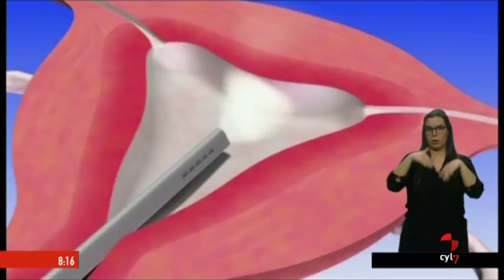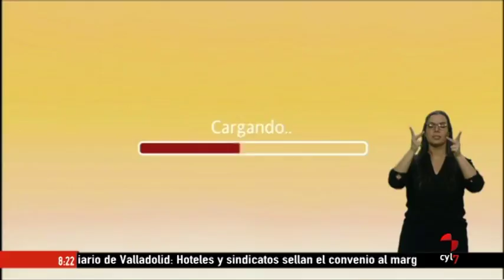Buenos días Castilla y León (09/11/2018)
BuenosdíasCastillayLeón (09/11/2018)